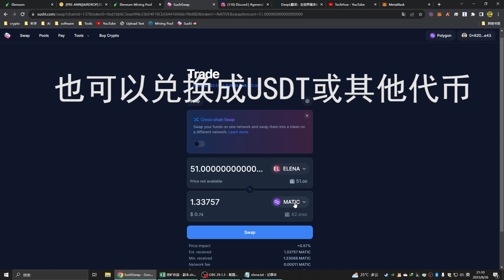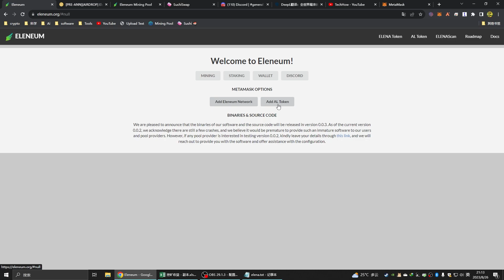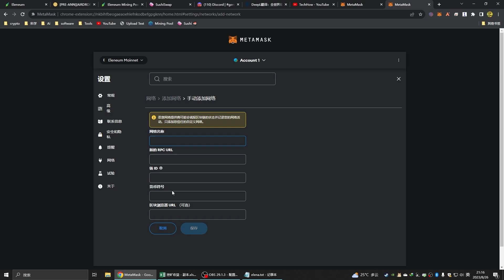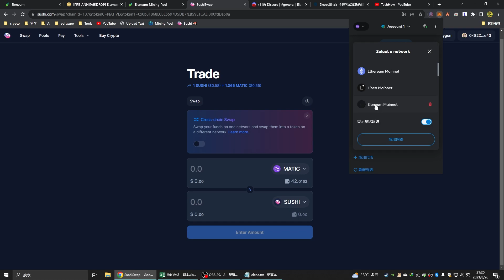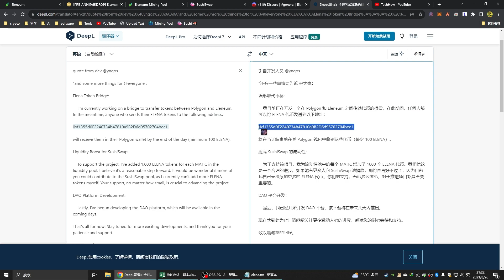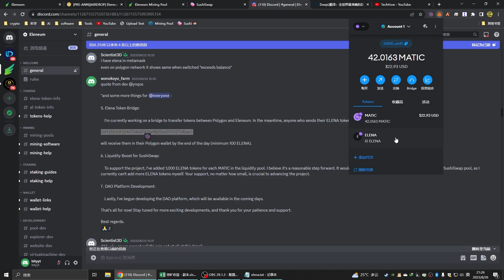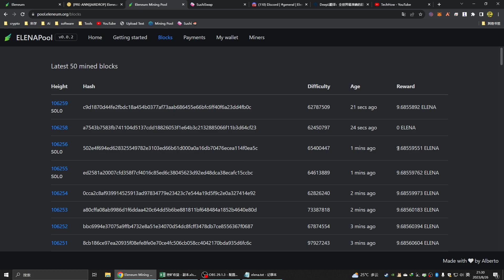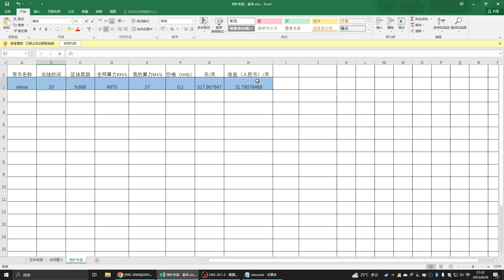新币elena如何在sushi交易所兑换，视频里少了个步骤，见说明 | elena挖矿